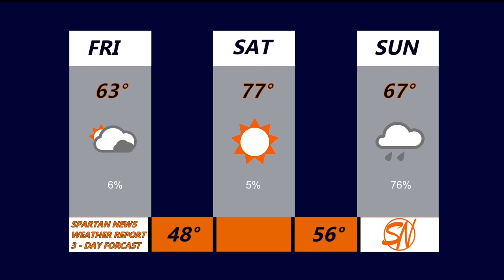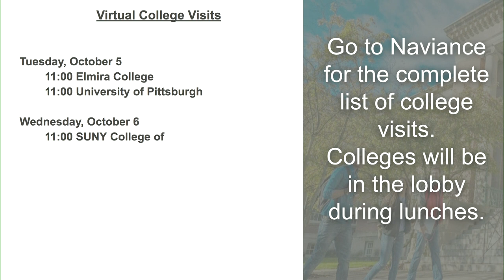10 1 21